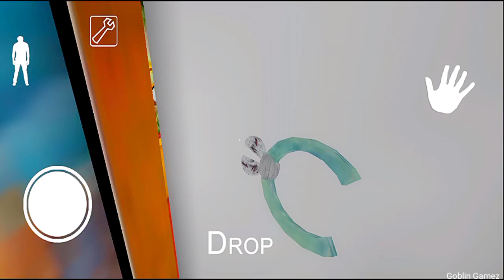Granny Is pooh Full Gameplay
This video is about Granny Is pooh and it was made by Gaming 4dk, the mod was very nice and beautiful 😊,

My channel Name is Goblin Gamez and I play Horror Games Like GRANNY 3 😉,

Mod link: After the premiere 🗿🗿